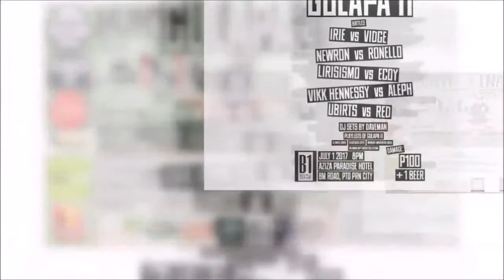Palawakan - Shank vs Mike G @UL2 Semis